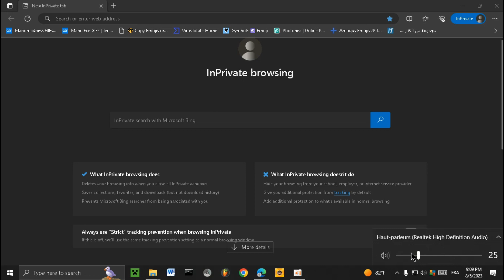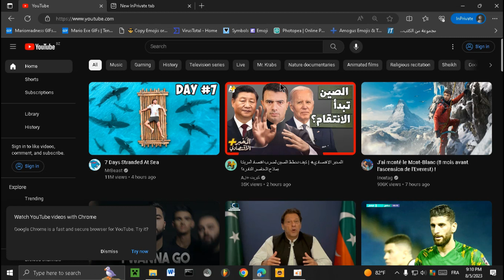دخلت موقع غريب | jumpscare website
اتمنى انو الفيديو اعجبكم يا اساطير ^^
رابط الملف المستعمل في الشرح
في ده الفيديو راح اجرب نسخة مرعبة من غوغل وراح تكون نسخة مرعبة وراح تتحكم في جهازي وتكتب كلام عجيب وتحتوي على اشياء مرعبة ومقرصنة
this is screamer website and shock websites
and this websites contains horror images and stranger voices
هذا من موقع الصراخ و الصدمة حيث ان هذه الموقع تحتوي صورا مرعبة واصواتا غريبة
كيفية دخول مواقع مرعبة
access to horror websites
the most terryfing websites
العاب رعب
مواقع مرعبة جدا
افضل مواقع الرعب
5 مواقع مرعبة
فجعة
فجعات
jumpscare
shock websites
screamer websites
websites